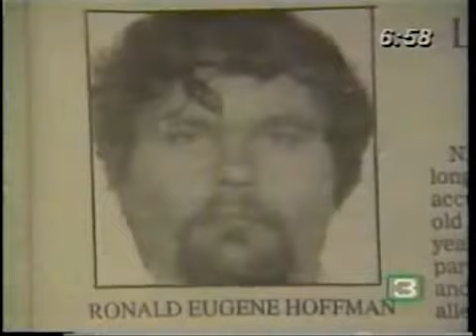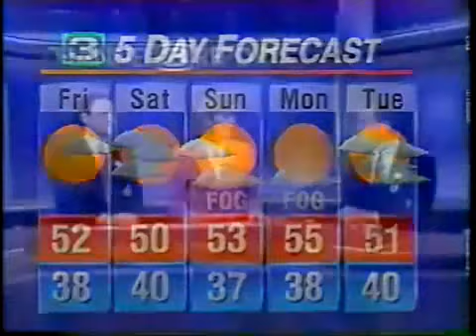KCRA 12/31/1994 News Clips and Sign Off (Sacramento 3)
Last segment of Sunrise News with Walt Gray and Kelly Ryan, also has weather with meteorologist Mark Finan.

STORIES: Army officer Bobby Hall reunited with his family; sex offender Ronald Hoffman arrested, Daniel Wieland found guilty in DUI accident that seriously injured Kings basketball player Bobby Hurley, man's death in a parachuting accident near Lodi (with LiveCopter 3 footage).

Also features producer Joe in the control room, proposing to his then girlfriend live on the air, and old school Skycamera sign off.